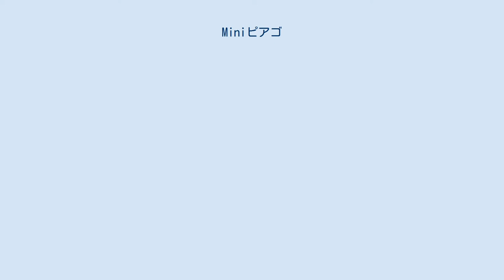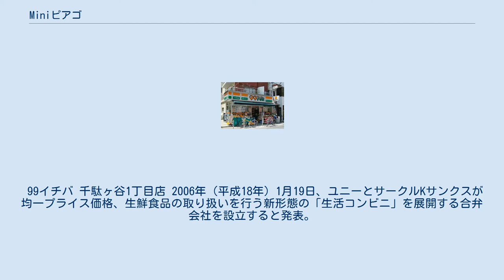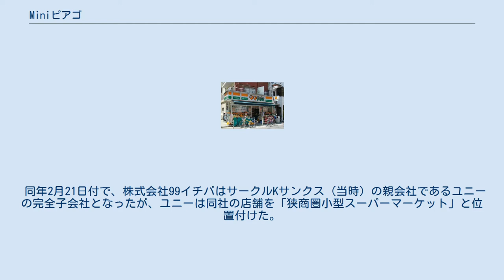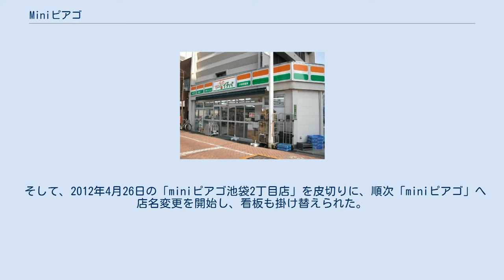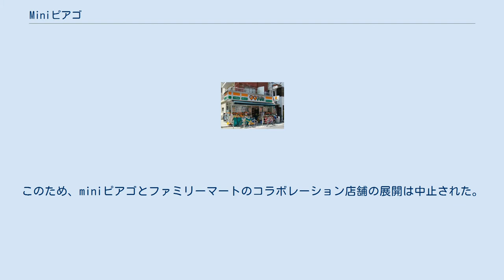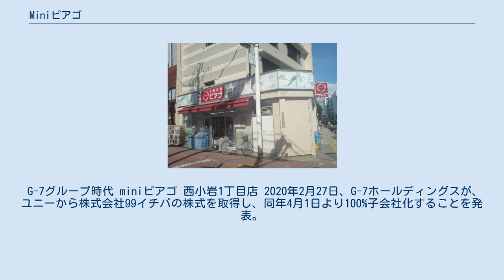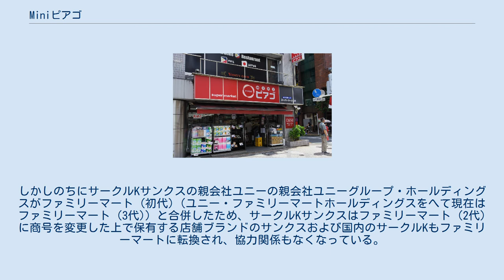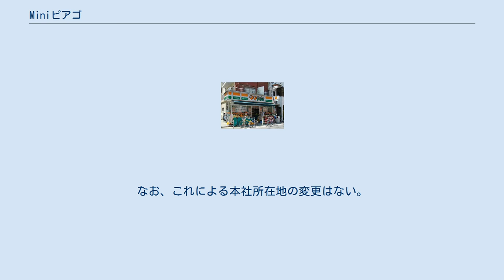Miniピアゴ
G-7ホールディングス
ユニー・ファミリーマートグループ
G-7ホールディングス 」 99イチバ 」 Miniピアゴ miniピアゴ（ミニピアゴ）は、株式会社99イチバが運営する小型スーパーマーケットである。
ユニー系列の生鮮コンビニ（当初は100円ショップ業態）として設立され、創業時の店名は99イチバ、のちにみんなのイチバであった。
2020年4月1日からはユニーグループを離脱し、G-7ホールディングス傘下となっている。
 首都圏でドミナント出店を行っており、2020年現在、東京都（東京23区内・多摩東部）、神奈川県（横浜市・川崎市）で店舗を展開している。
立地の特色としては、都心部の雑居ビルやマンションの1階部分に50坪（約165m2）前後の小型店舗を出店することが多い。
このような業態はイオンが運営するまいばすけっとにも類似する。
かつては多くの店舗が24時間営業であったが、7時に開店し24時または25時に閉店する店舗も増えている。
 店舗ブランド名が変遷しているため、ブランド名ごとに節を分けて説明する。
 99イチバ 千駄ヶ谷1丁目店 2006年（平成18年）1月19日、ユニーとサークルKサンクスが均一プライス価格、生鮮食品の取り扱いを行う新形態の「生活コンビニ」を展開する合弁会社を設立すると発表。
コンビニエンスストア型の店舗ではありながら、生鮮食料品などスーパーマーケットのノウハウも必要である性質から、サークルKサンクスとユニーのノウハウを併せるため、両社の共同出資により株式会社99イチバが設立された。
 カテゴリー的には100円ショップの形態を取り、消費税別で99円の価格帯の商品を中心に販売していたため「99イチバ」という店名であった。
商品の実態に合わせ、99円商品以外は「99」を下2桁に置き、199円、299円、～899円とする値付けが行われていた。
 同2006年2月17日に東京都江戸川区に「99イチバ」1号店西葛西3丁目店がオープン。
翌2007年10月5日には冷凍食品の品揃えを強化した店舗ブランド「99イチバキッチン」を用いて、「キッチン江戸川本一色1丁目店」がオープンした。
現在は両店ともに閉店している。
 毎月セールを実施しており、99イチバ時代は「キューイチ祭」として毎月9日前後に行っていた。
 みんなのイチバ 足立千住1丁目店 主体となる商品価格を従来の99円（税別）から100円（同）に変更したことと、ユニーのプライベートブランド商品「スタイルワン (StyleOne) 」の一部取扱開始により、2010年（平成22年）1月13日から店名を「みんなのイチバ」に変更した。
この際の新店舗名の由来は、幅広い年代をターゲットにという意味の「みんなの」と、生鮮と新鮮をイメージさせる「イチバ」の2つの言葉を融合している。
 同業他社に比べて生鮮食品の取り扱いが多く、みんなのイチバ時代に物流面はユニーと共通化が進んだことから、一部店舗では青果取り扱い強化店舗として展開していた。
 毎月のセールは「みんなのイチバ」になってからは、毎月2・3週目の3日間に行うことが多くなっていた。
 miniピアゴ 足立千住1丁目店 miniピアゴへの変更時からは出資者が変遷していることから、出資者ごとに節を分けて説明する。
 ユニーグループ時代 miniピアゴ 町田駅前店 2012年1月19日、サークルKサンクス保有分の株式が99イチバに無償譲渡された結果、同社がユニーの100%子会社になったことが発表された。
同時に店名変更についても発表され、ユニーの中小型スーパーマーケットの店舗ブランド「ピアゴ」に合わせて「miniピアゴ」へ改称するとした。
 同年2月21日付で、株式会社99イチバはサークルKサンクス（当時）の親会社であるユニーの完全子会社となったが、ユニーは同社の店舗を「狭商圏小型スーパーマーケット」と位置付けた。
 具体的には100円ショップ業態からの脱却を図り、雑貨の取り扱い比率を下げて食料品の充実化を行うなど、小型スーパーへの転換を図った。
一時縮小した店内調理の「ごちそうDELICA」も、新フォーマット型店舗で復活させている。
 そして、2012年4月26日の「miniピアゴ池袋2丁目店」を皮切りに、順次「miniピアゴ」へ店名変更を開始し、看板も掛け替えられた。
 2013年7月1日より全店でクレジットカード・電子マネー決済...